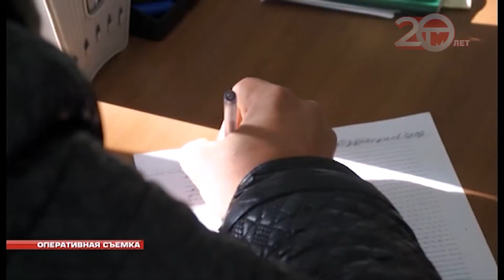В Приморье снизилась преступность. Полиция подвела итоги полугодия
В Приморье снизилась преступность. В полиции Приморья подвели итоги за полугодие. В отчетной видеоконференции участвовали начальники территориальных органов внутренних дел, руководители служб и подразделений полиции.